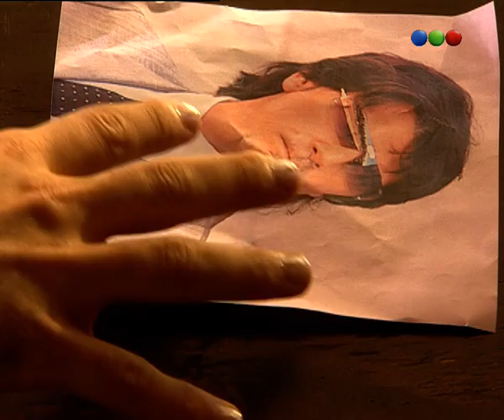Capítulo 57 - Culapble de este amor